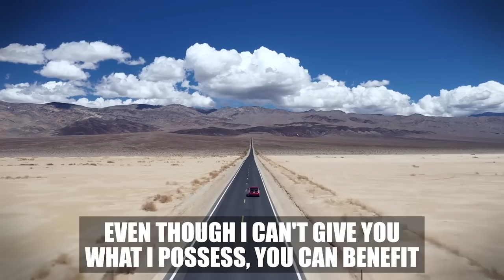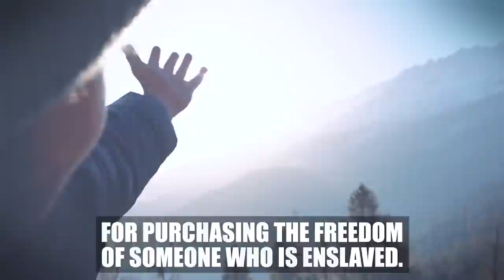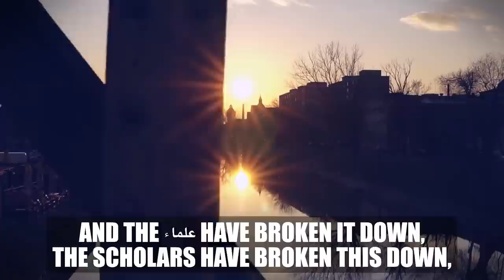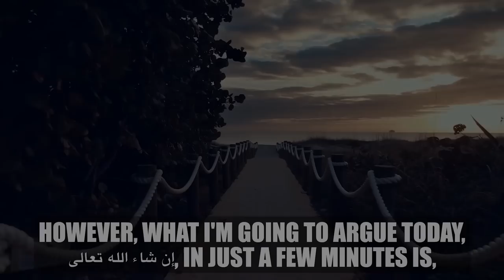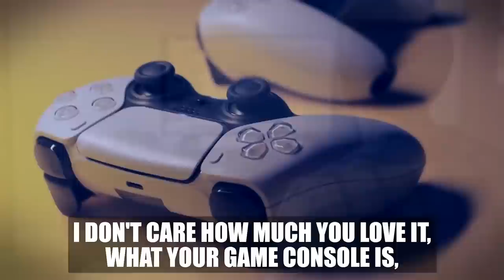WATCH THIS & PROTECT YOURSELF FROM HELLFIRE!